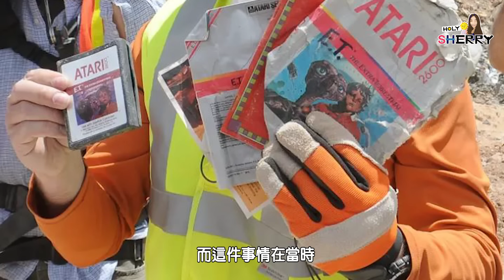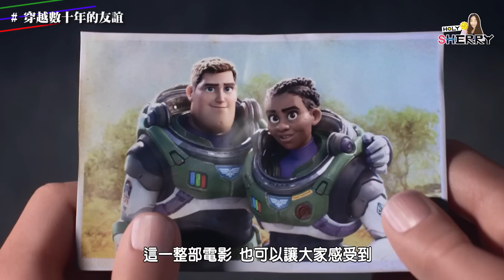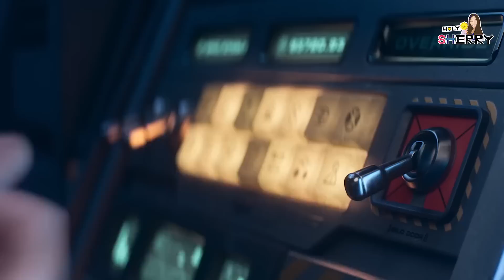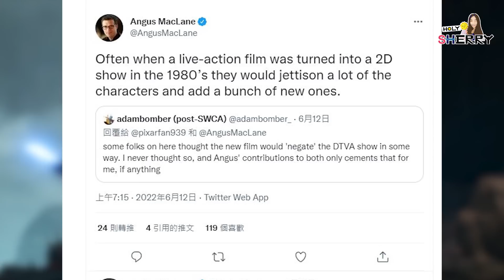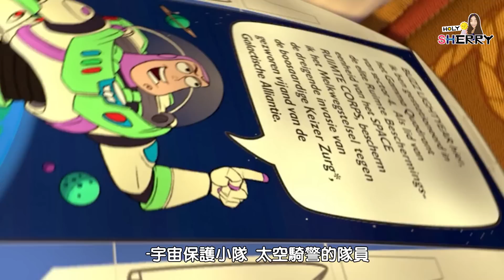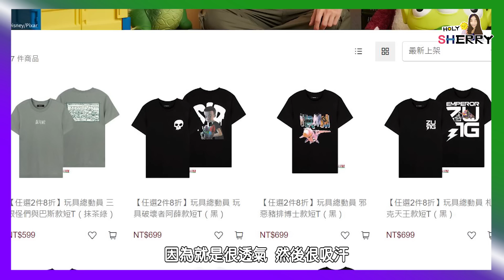出現下一部皮克斯動畫！飛船形狀是三眼怪！39個《巴斯光年》致敬彩蛋&細節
🎥巴斯光年因同性戀畫面遭14國禁止上映
🎥霍松指揮官的白板上資訊早已暗示結局
🎥「飛向宇宙，浩瀚無垠」暗藏洋蔥故事

巴斯光年這部電影真的是滿滿的彩蛋
雖然有些國家的朋友看不到
但是我們盡全力把記得的部分分享給大家
也順便跟大家說說電影中有那些彩蛋 還有致敬畫面唷！

📌野獸國服飾品牌「BEASTINCT」

✔滿$1000折$100 再送$100折價券(下次使用) 最高可以送到$500
✔首次下載APP再送$500(下次使用)